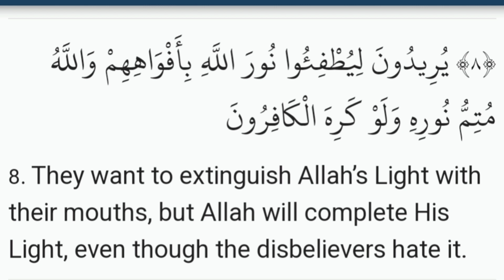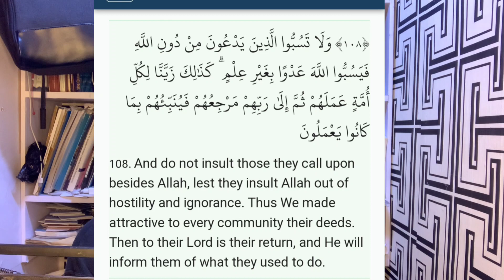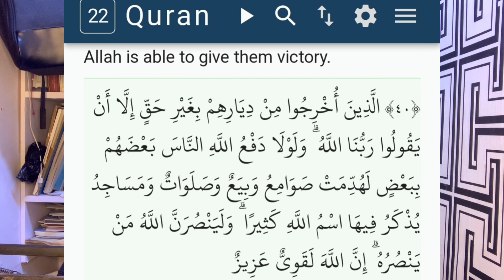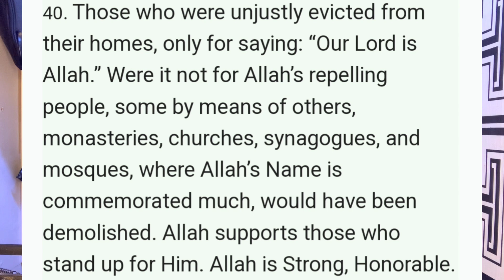MESSAGE TO QURAN BURNERS